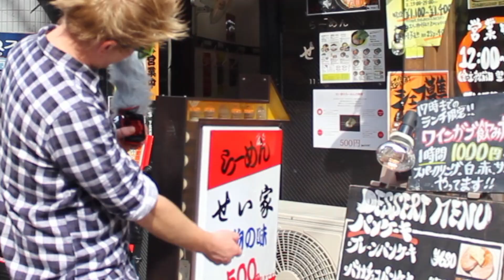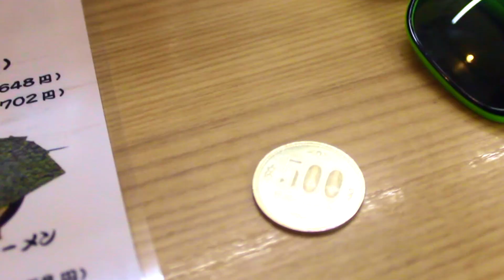Eat Ramen Ep.5: SEIYA ¥500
Michael Kennedy visits Seiya Ramen in Shimokitazawa, Tokyo.